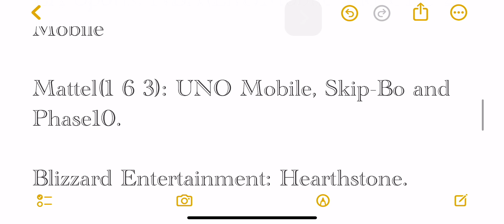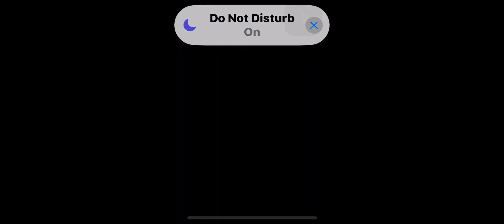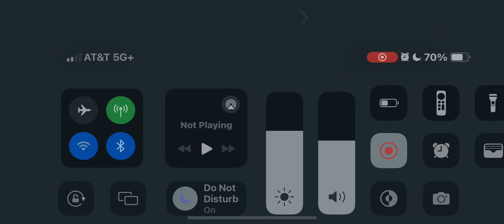The Chaos 👴🏾: Episode 138 🥊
On Tonight’s Episode of The Chaos: 🥊 The return of X O X O’s fight club as we premier Thursday Night Fight Night at The Chaos. Let’s get ready to rumble…on tonight’s episode of The Chaos!

The Chaos created, produced and game play from Mr. X O X O 6 9 nearing 18 years as of September 2024 on YouTube.

Game play from:
Riot Games: Legends of Runeterra.

EA Sports: NBA(Live)Mobile and UFC 2 Mobile

Mattel(1 6 3): UNO Mobile, Skip-Bo and Phase10.

Blizzard Entertainment: Hearthstone.

Red Games Co. Solitaire Stories movie of the week from Apple Arcade.

Air date: August 1 2024 @ 7:00pm central standard time @Youtube and @Facebook an early premier.

Thank you all for supporting The Chaos. The ones that still play against us thank you.